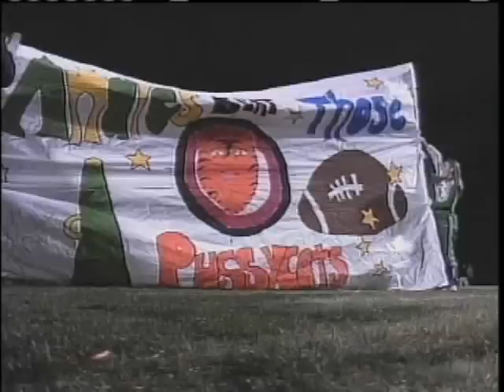Blitz 8 Game of The Week: Jay vs. Livermore Falls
Travis Lee takes a look ahead at what could be the last Jay vs. Livermore Falls football game.